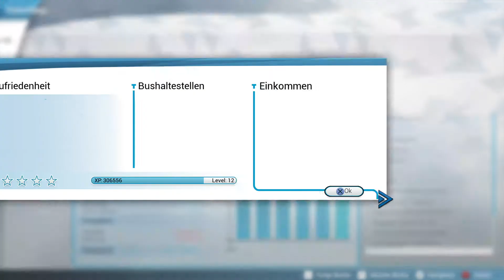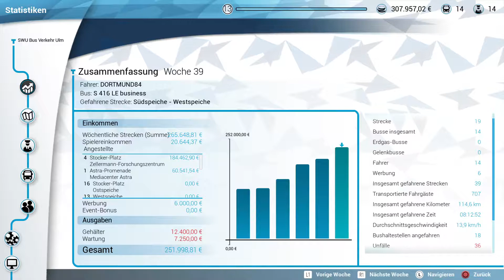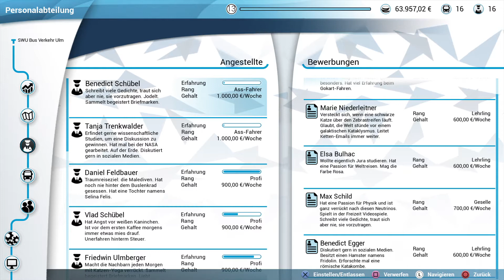DORTMUND 84 Bus Simulator Teil 30